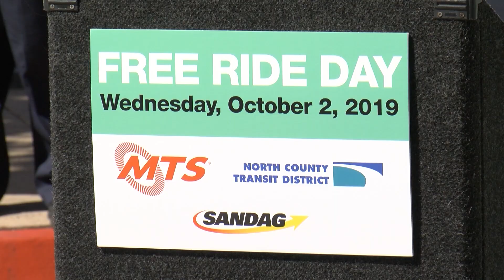'Free Ride Day' Returns Oct. 2 To San Diego Public Transit System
If you've been looking for a reason to take public transit to work, this week might be the time. KPBS metro reporter Andrew Bowen says on Wednesday, all bus, trolley and train rides will be free.